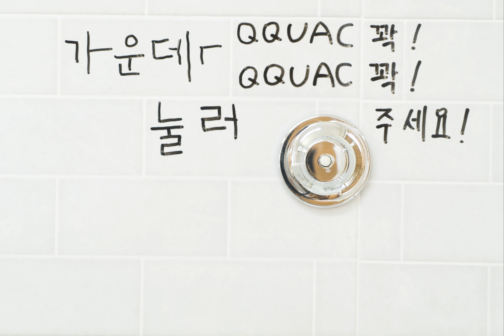[ 마켓비TV ] QQUAC 흡착판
♡ 우리집 꾸미기는 [ 마켓비 TV ] ♡